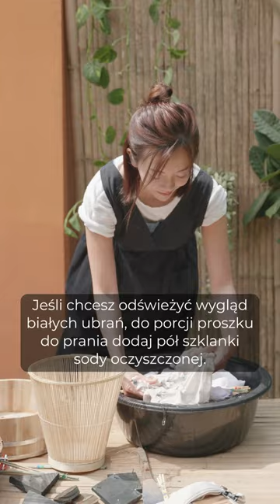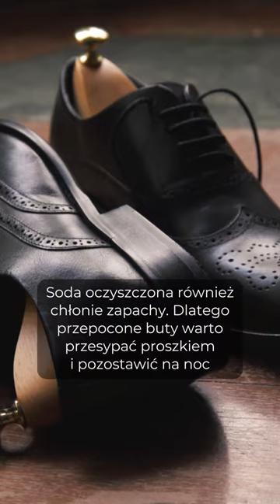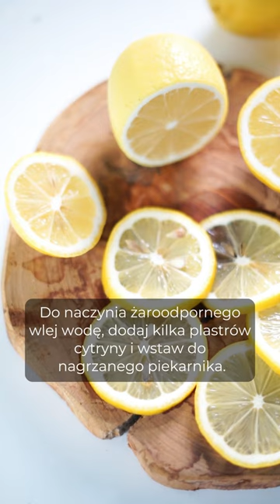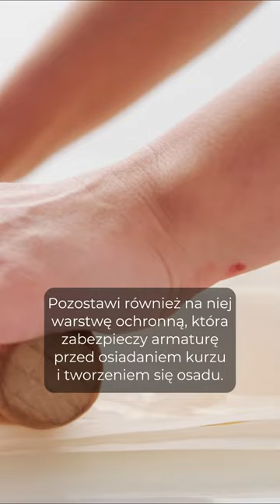8 tipów ułatwiających sprzątanie domu |Domowe sposoby